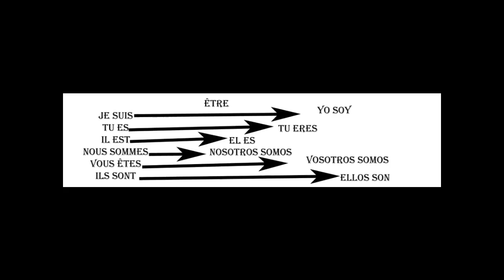Aprender los verbos básicos del francés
Este es un corto video donde muestro el verbo avoir y etre del francés, uso educativo...